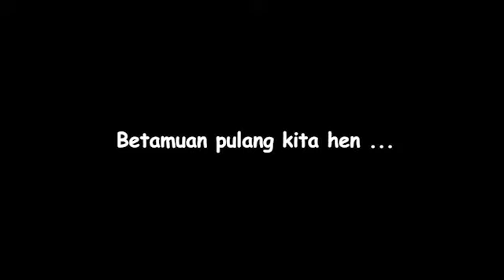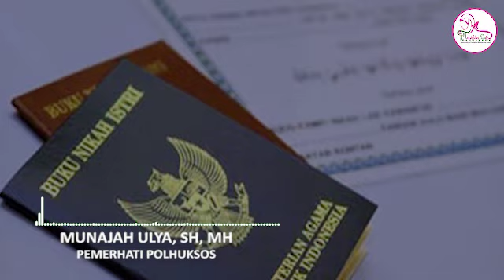KETAHANAN KELUARGA, APA PULANG TUH ?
Ujar Julak rami urang memanderkan tentang RUU ketahanan keluarga, pian tahulah RUU Ketahanan Keluarga tuh??

Nah amun kada tahu simak video ngini, amunnya tahu tetap haja jua pian simak video ngini